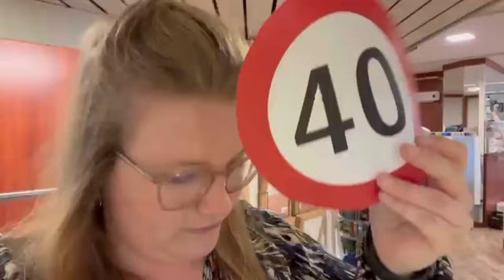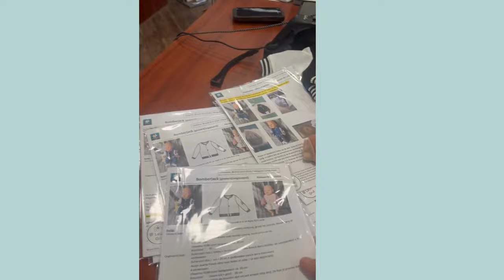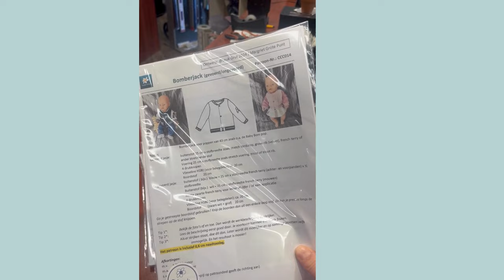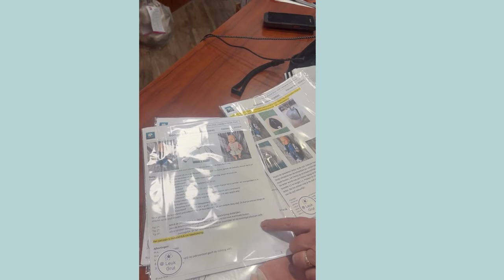Vlog 5: Margriet komt langs en voorbereidingen